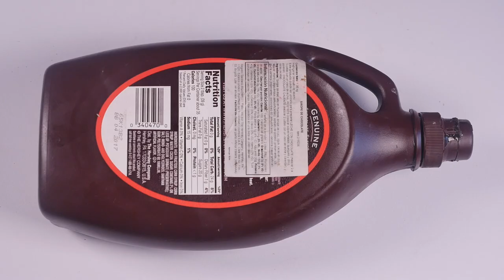Como Hacer Cara de Perro en Pan- CocinaTv por Juan Gonzalo Angel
Algunas veces los niños no quieren comer, prefieren hacer algo más divertido. La solución es muy simple, solo tenemos que lograr una comida divertida para los niños.

¿Cómo hacerlo? Pues hay muchísimas maneras, a continuación te mostraré algunas ideas para hacer la comida divertida. Seguro lograrás ponerle tu marca personal a cualquiera de las que siguen.